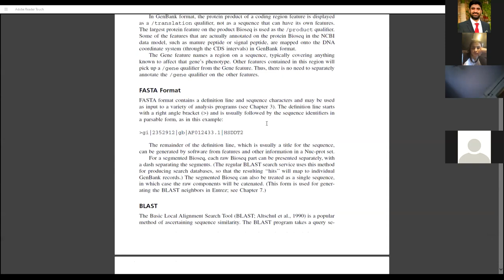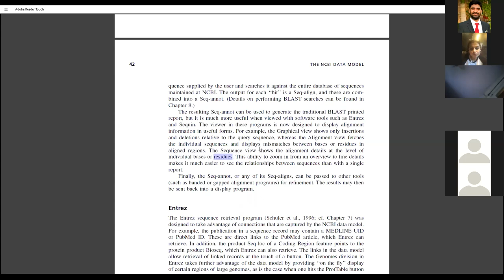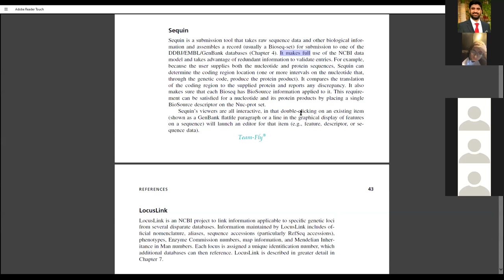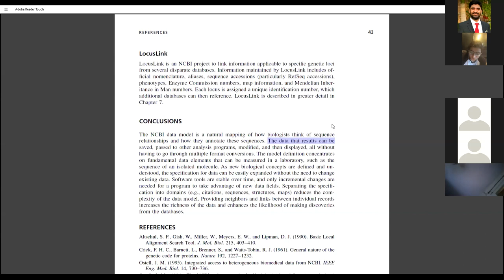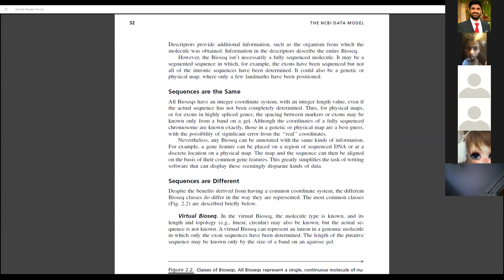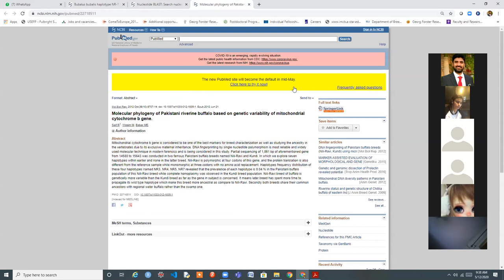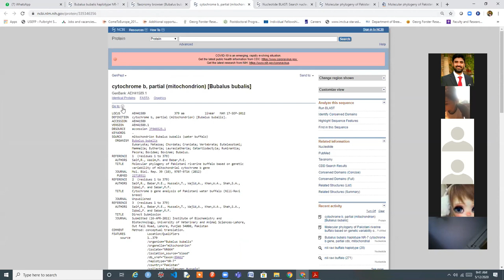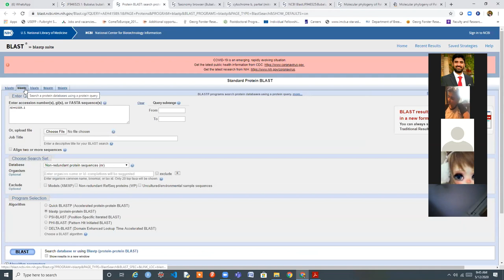IBDR: NCBI Data Models_Genbank, Genpept & Fasta